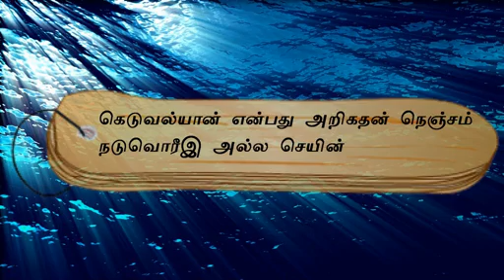குறள் எண் 116, அதிகாரம்- நடுவு நிலைமை: "திருக்குறளோடு நாம்"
கெடுவல்யான் என்பது அறிகதன் நெஞ்சம்
நடுவொரீஇ அல்ல செயின்.